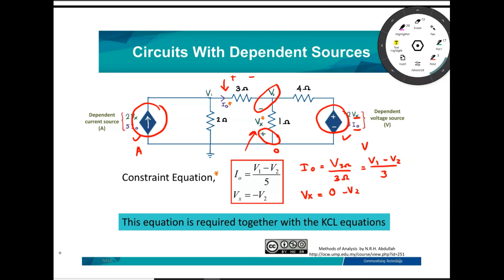06 Chapter 2 Nodal Analysis Part 6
This video will walk you through the Nodal Analysis.